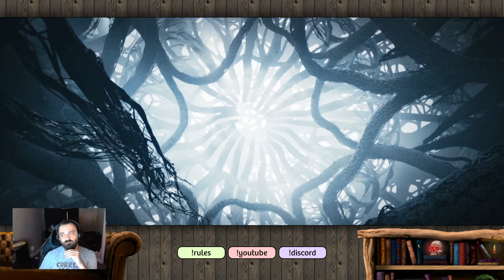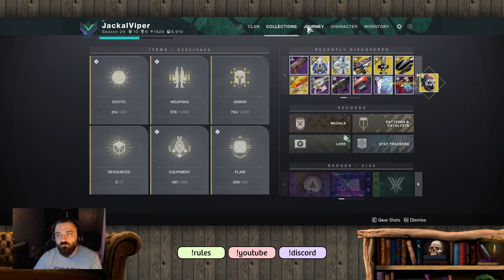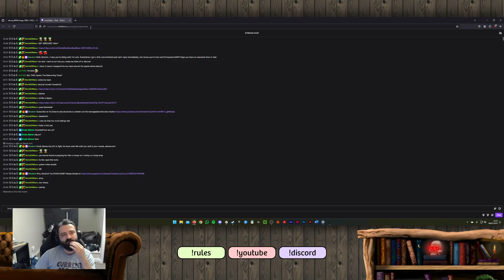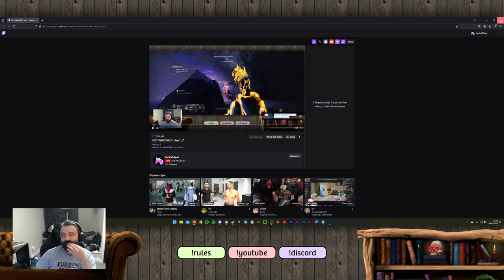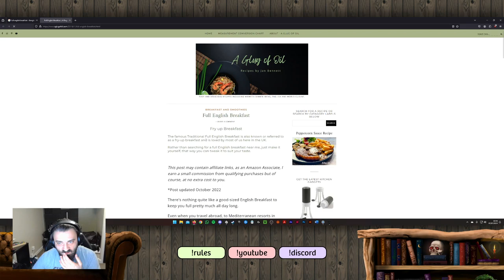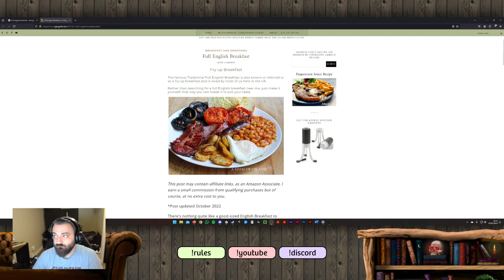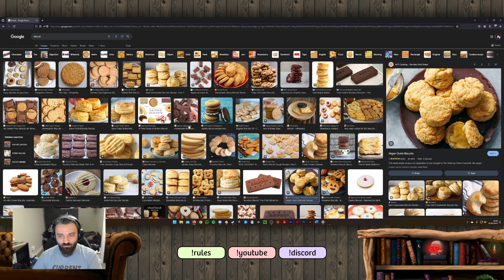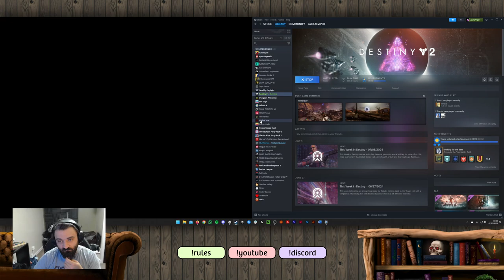Destiny 2 The Final Shape Act 1 Full Playthrough VOD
Playing solo through The Final Shape Act 1 story campaign using my Titan character.